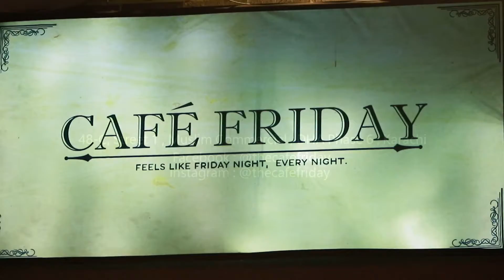Cafe Friday Commercial | Snaper's Photography & Films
Recent Work For ( The Cafe friday  )
We are providing complete video and photography services with quality services .